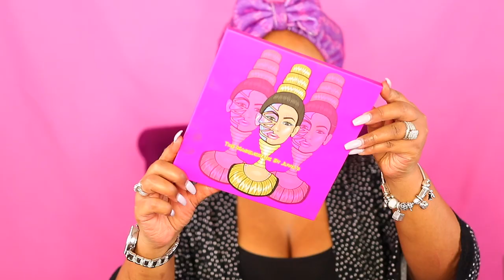GRWM 2019 | Hair and Makeup Transformation FT. Boudoir Beauté Hair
Hey you guys i'm here with a GRWM 2019 Hair and makeup transformation. i wanted to do something a little different and include the process of my hairstylist making me a new wig. So in today's Get ready with me i will include clips of how to make a full closure wig and also the final look. I'm bringing you guys along to GRWM and see the full makeup transformation from start to finish.

WHERE TO PURCHASE THE HAIR

FelishaXO